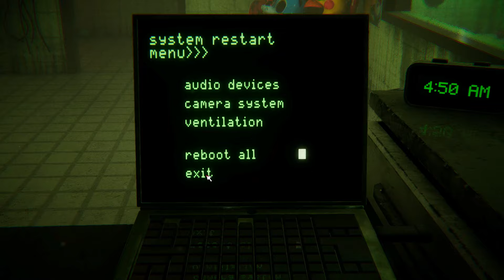SPRINGTRAP IS ON THE HUNT! | FNAF 3: Mind Of A Killer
⭐ New version of a game we played previously on the channel